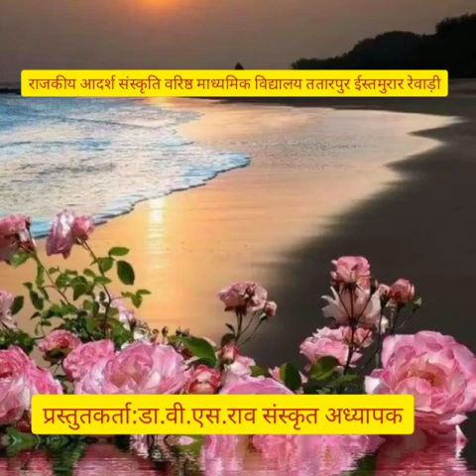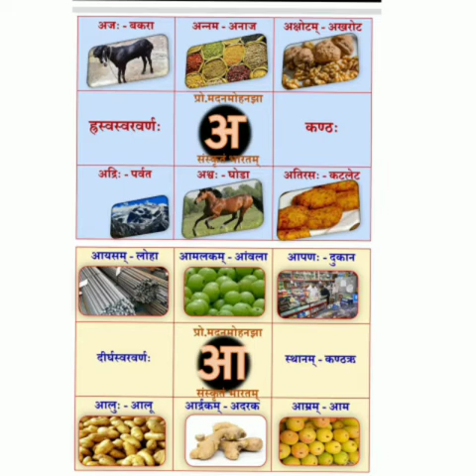संस्कृत वर्णमाला के अनुसार शब्द ज्ञान भाग 1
Dr.VsRao Sanskrit Teacher